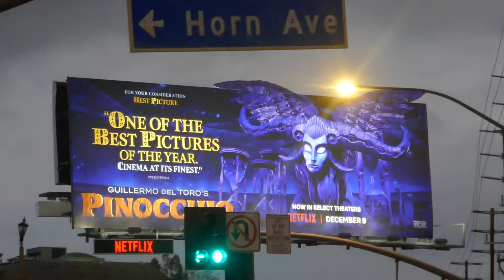Pinocchio Billboards Guillermo Del Toro Sunset Blvd Los Angeles California USA November 28, 2022